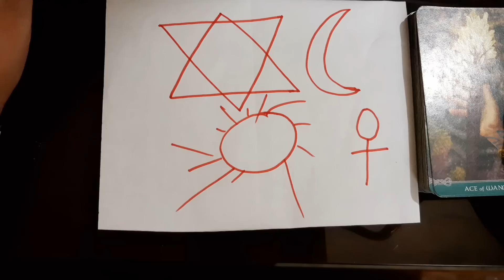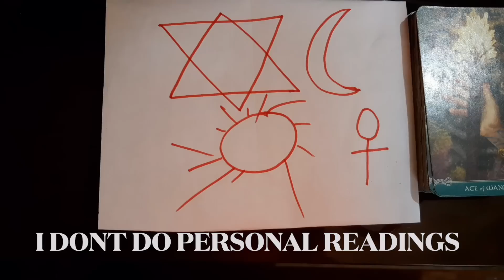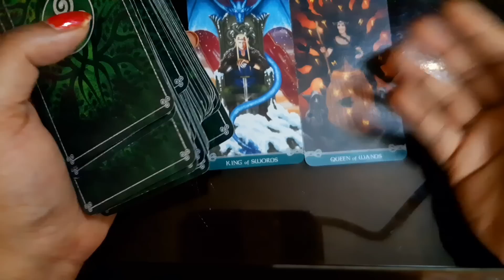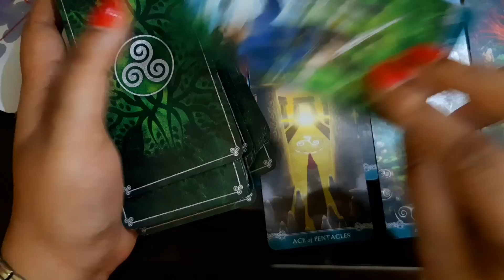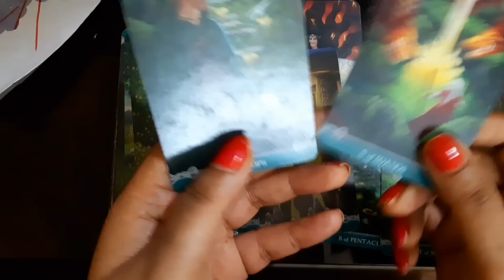🕯️Timeless 🕯️ कुछ महीने बाद ऐसा ही होगा🌸After few months it will happen for sure 👍🌍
list=PLhCnkXTs0c_re6cdBJqi4Y0sKv4rD1Xyu